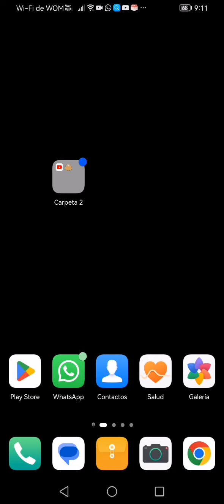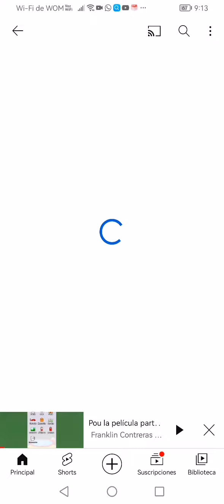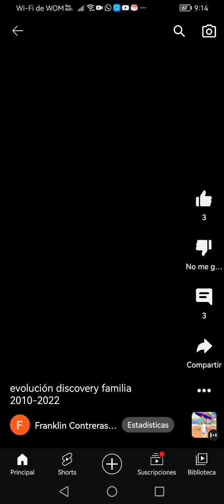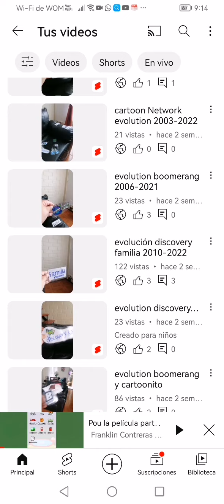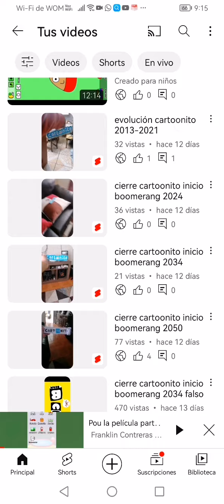Gracias chicos niños